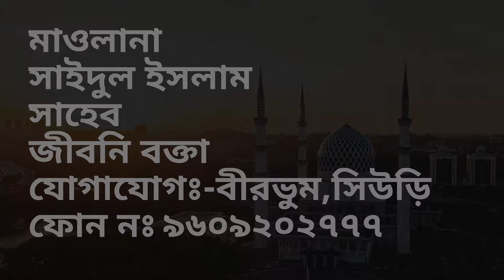নাতে মুস্তফা শুনকার দিলভি মাচালতা হে উরদু নাত.....NATTE MUSTFA SUNKAR DILLBHI MACHALTA HA..URDU NATT